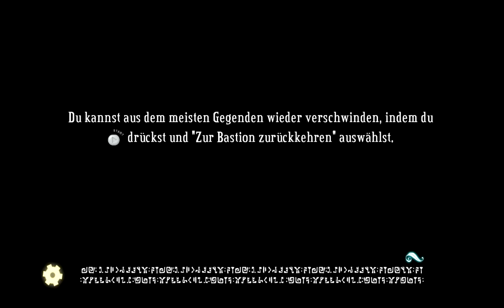Let's Play Bastion [blind] #039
Immer noch in Wer weiß wo... tjaja ^^